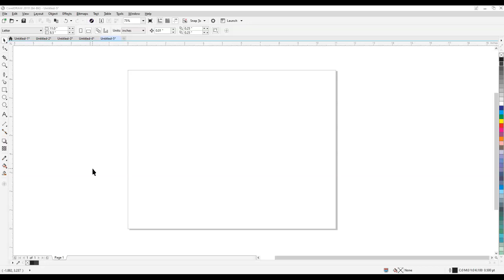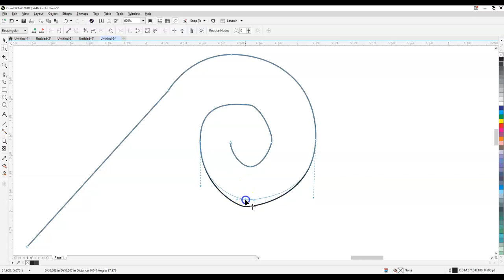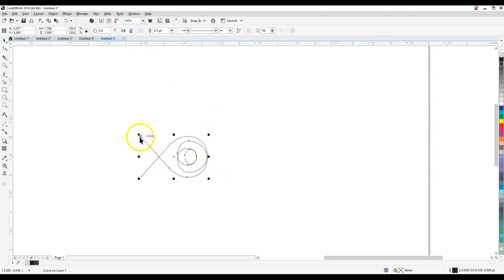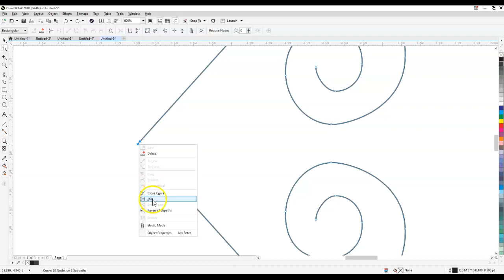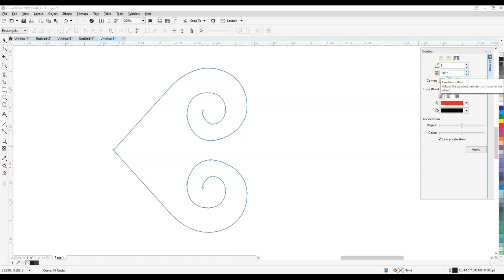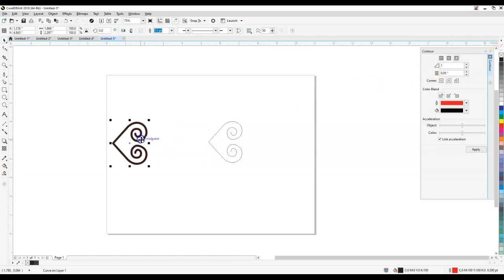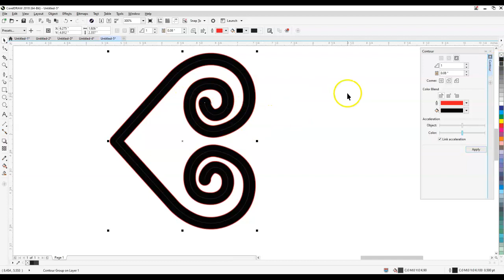Hmong Design heart snail CorelDRAW 2018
Vector line drawing Hmong heart design.
What other designs would you like to see done?